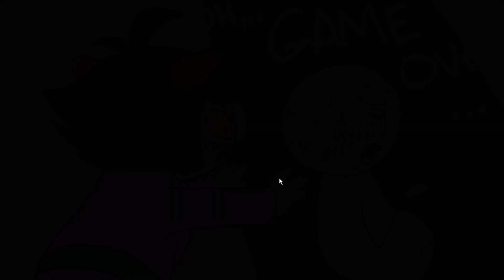RAZZLE DAZZLE TIME GOES WRONG -- Lets Play Hiveswap Friendsim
Hey friends! Today we start volume 13 with our good girl Stelsa! I hope you guys enjoy the video! I also wanted to let everyone know that I may be inactive for the next few days as my school prepares for the hurricane.

If you are interested in a Anime, Art, and Gaming community, please consider joining my Discord server! There are many channels there for you to discuss things and make friends! You can even suggest to me what games/videos I should make next!  Here is the link, be sure to drop in and say hello!

All music can be found by clicking the icon in the upper right hand corner of the video!